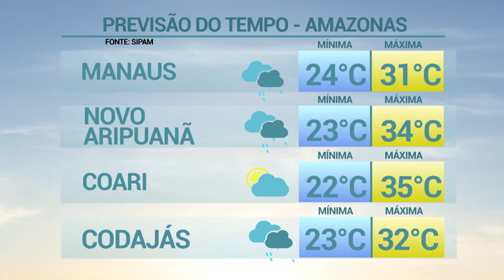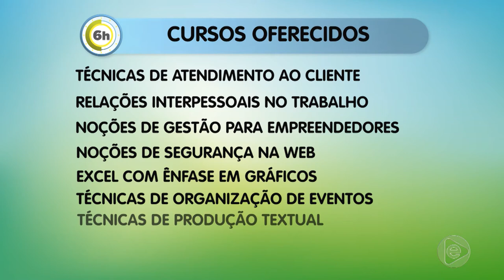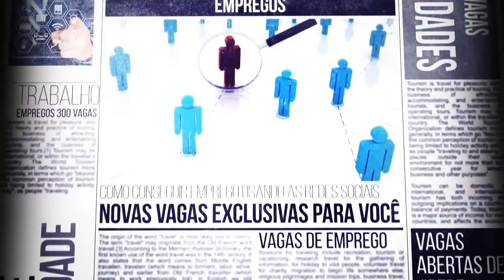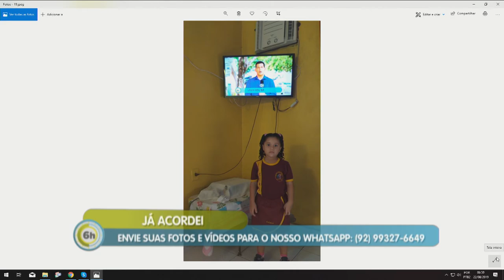6 Horas Notícias – 22 08 2019 04º Bloco